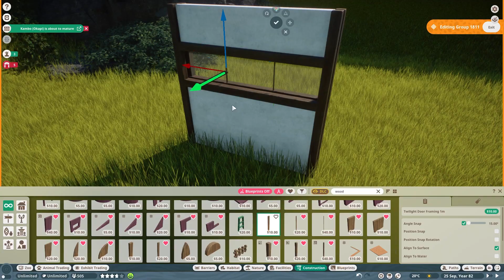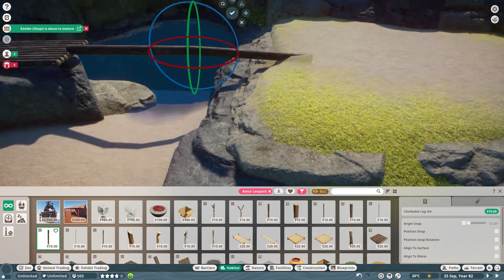🐈Natural amur leopard habitat | Fjevær Zoo | Planet Zoo | speedbuild🌳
I've added the Amur Leopard to the zoo :)